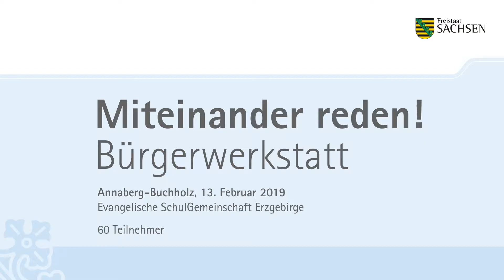Bürgerwerkstatt in Annaberg Buchholz am 13. Februar 2019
Ein zentrales Thema in der Bürgerwerkstatt in Annaberg-Buchholz war die Steigerung der Attraktivität des ländlichen Raumes. Die Teilnehmer diskutierten darüber, mit welchen gemeinsamen Anstrengungen in Gesellschaft, Politik und Verwaltung dieses Ziel erreicht werden kann.

Die Bürgerwerkstatt ist das neue Dialogformat der Staatsregierung. Dazu werden Menschen eingeladen, die sich in ihrer Region für die Bürgergesellschaft engagieren – beispielsweise bei der Freiwilligen Feuerwehr, im Sportverein oder in der Wohlfahrtspflege.